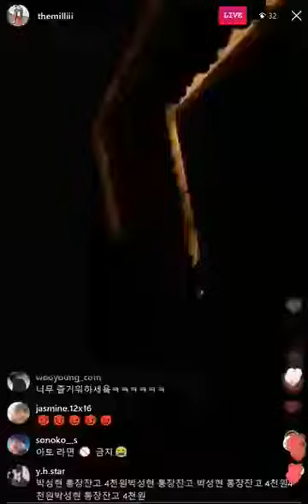Lil demon Hong Gyu spamming Milly's live 1